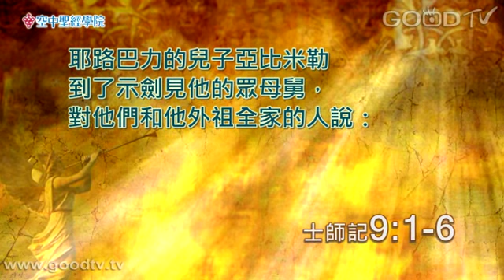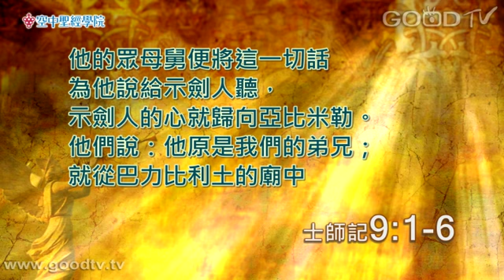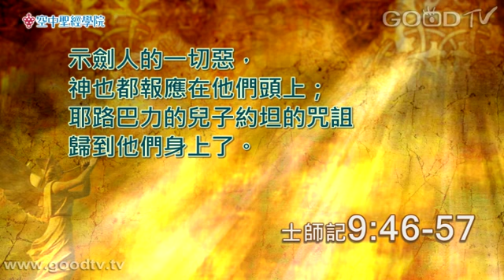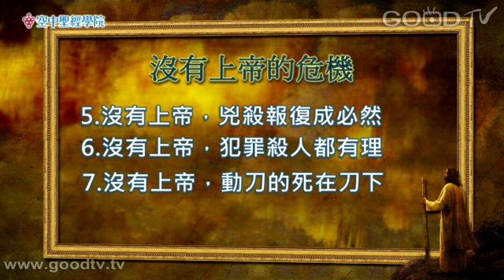空中聖經學院~士師記(9)假如沒有上帝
第九章所描繪亞比米勒的行徑，確實是第八章基甸錯誤的續篇，充斥著亞比米勒和示劍人間的陰謀與暴力；耶和華完全沈默讓以色列人自我毀滅，全章看不到上帝的手涉入。然而從基甸和亞比米勒一生來看，人類的野心、墮落殘暴，甚至宗教勢力，都不能搖撼上帝的王權。